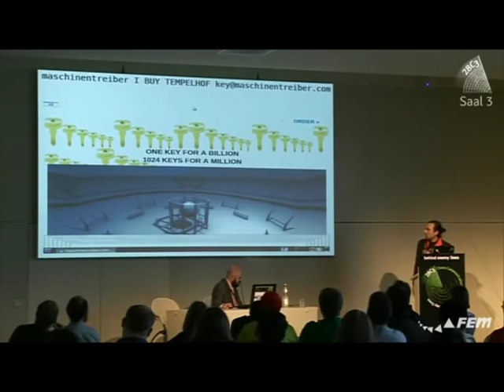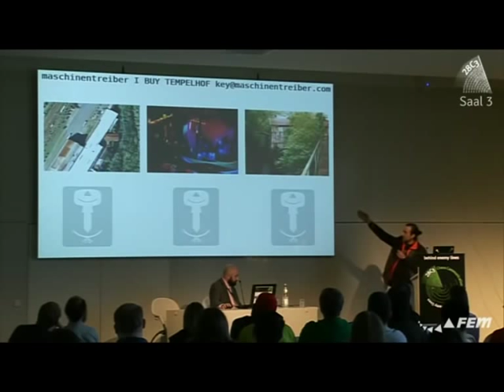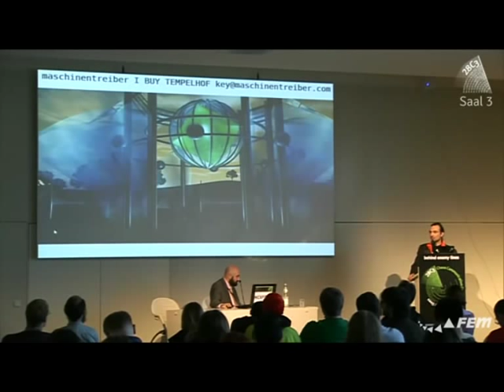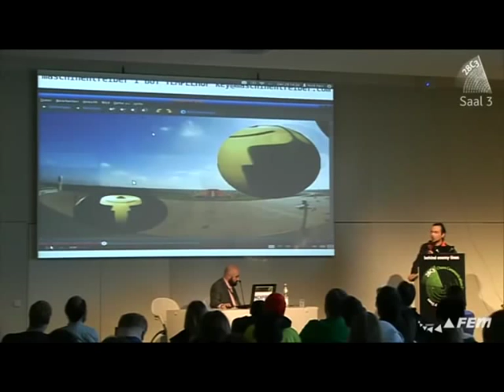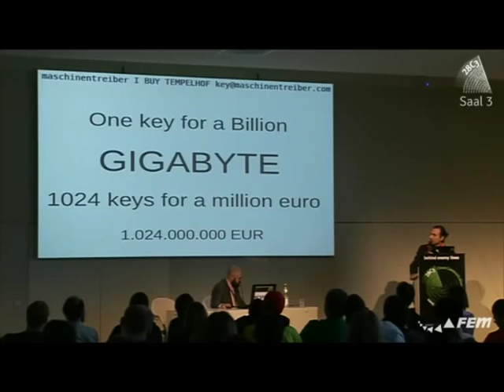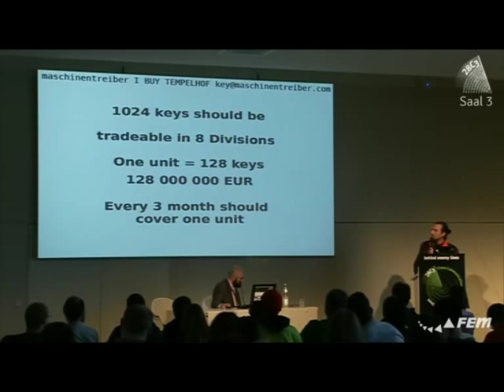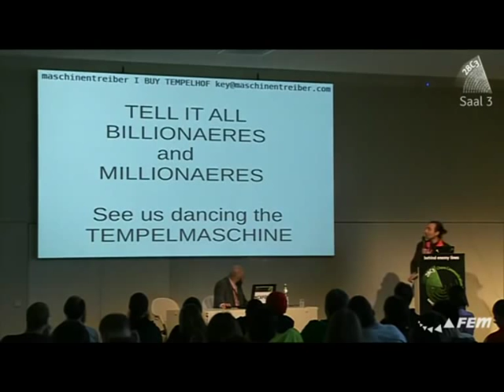TEMPELMASCHINE - 28c3 - 1.073.741.824 EUR - GIGAEURO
Artist has miscalculated about 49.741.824 million EUR 1024x1024x1024=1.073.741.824 and NOT 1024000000 | maschinentreiber bioelectromechanical art - lightning talk - behind enemy lines - chaos communication congress - one key for billion [€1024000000] - 1024 keys for a million € - Berlin - airport - i BUY TEMPELHOF - key order